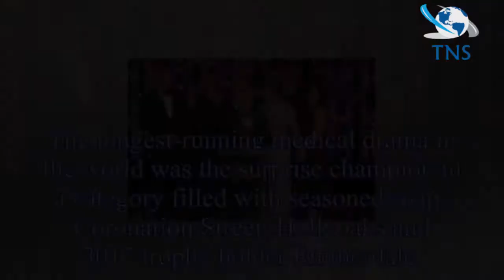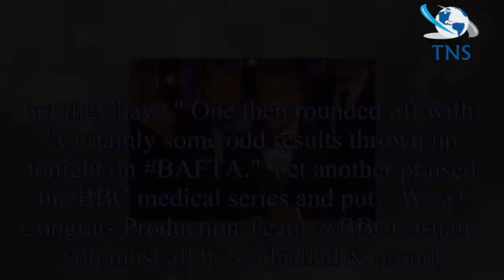BAFTA TV Awards 2018: Viewers STUNNED as Casualty wins Best Soap Award ahead of Coronation Street,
BAFTA TV Awards 2018: Viewers STUNNED as Casualty wins Best Soap Award ahead of Coronation Street, Hollyoaks and Emmerdale
Casualty scooped the BAFTAs award for Best Television Soap and Continuing Drama much to the shock of soap fans.
The longest-running medical drama in the world was the surprise champion in a category